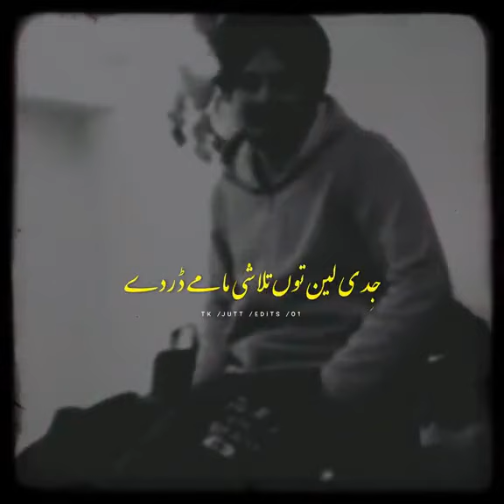New Song Sidhu Moosewala